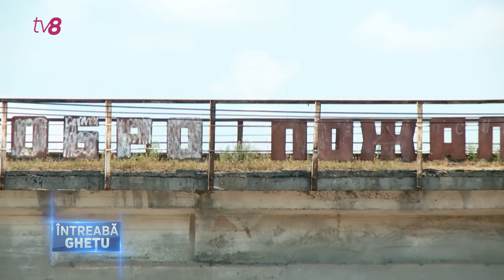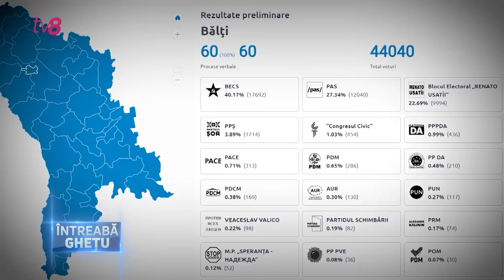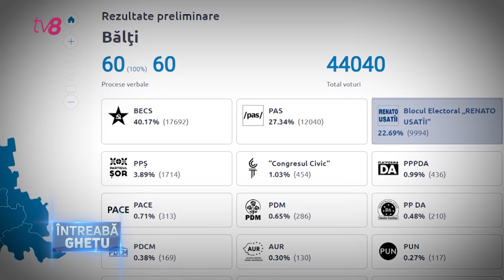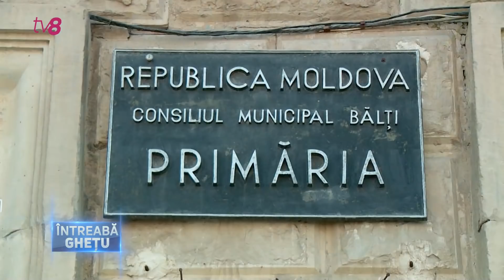Întreabă Ghețu / Reportaj/ Renato Usatîi a demisionat din funcția de primar al orașului Bălți.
Bălțenii au păreri împărțite despre decizia lui Usatîi